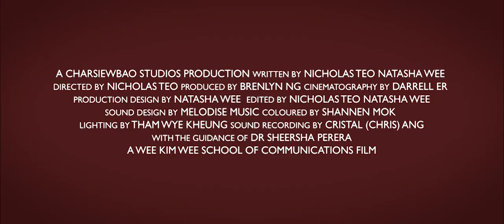Nice To Meat You Trailer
Jeffrey Tan has always craved human flesh. When his father passes away, he opens his home to a new tenant - Renae. Without his father around to control him, he embarks on a plan to eat her. But things get complicated when he becomes increasingly torn between his unsatiated desire for human flesh and his growing feelings for Renae.